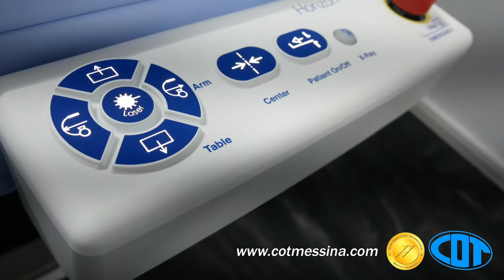spot dxa cot